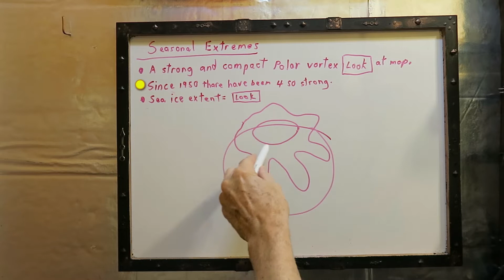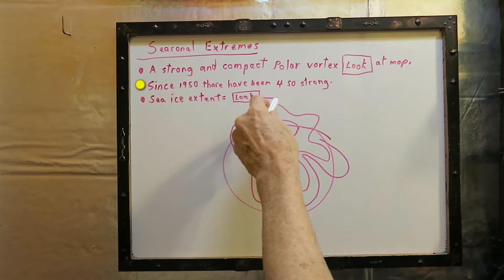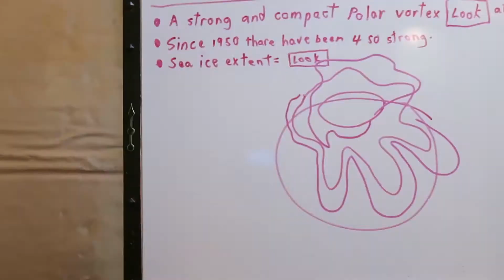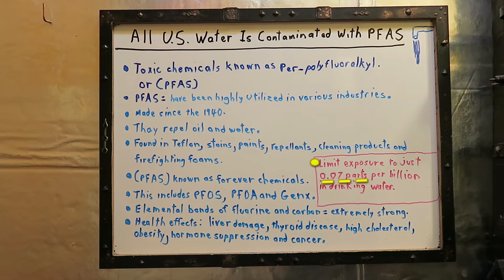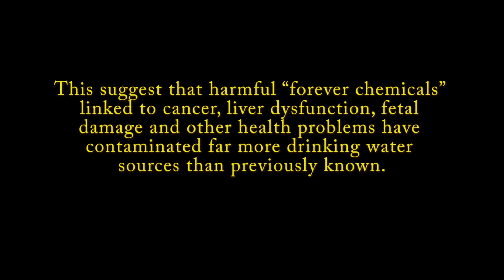Departures From Average Temperatures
I talk about the heart of this pattern in the Arctic.   It's a strong and compact polar vortex in the stratosphere, miles above the Arctic.  I also talk about all major US drinking water sources are likely contaminated with PFAS or toxic chemicals known as per- and polyfluoroalkyl substances.  "Forever chemicals" are linked to cancer, liver dysfunction, fetal damage and other health problems."